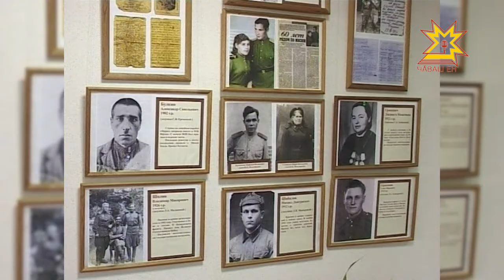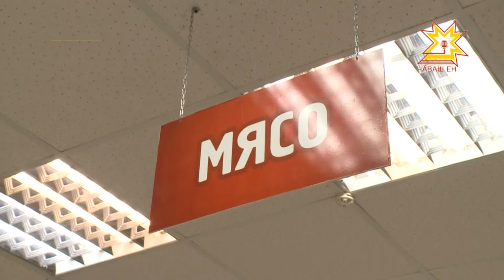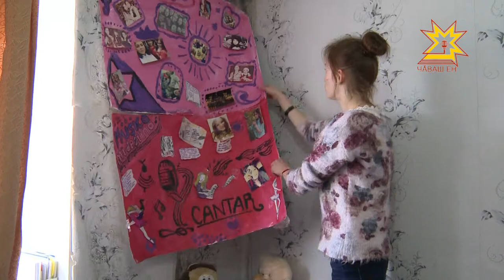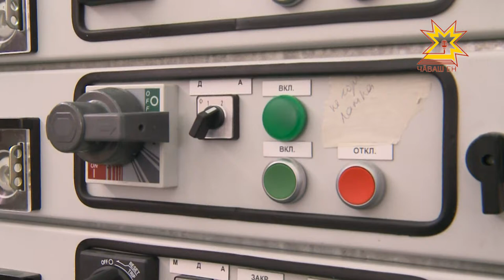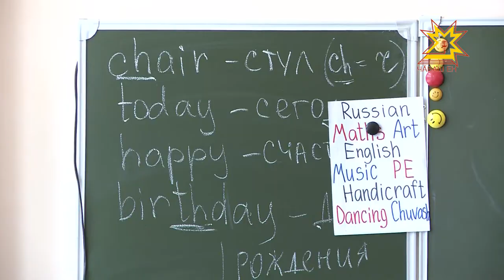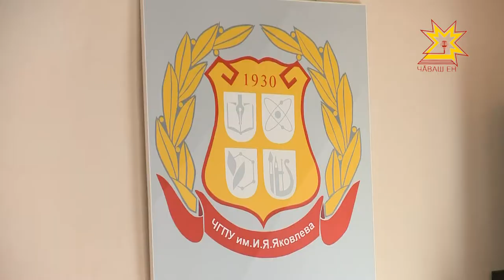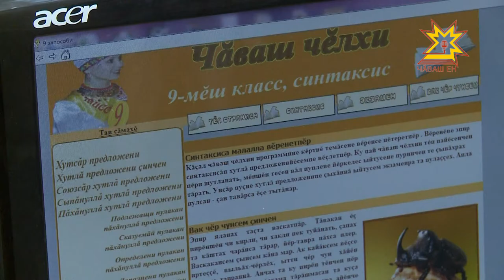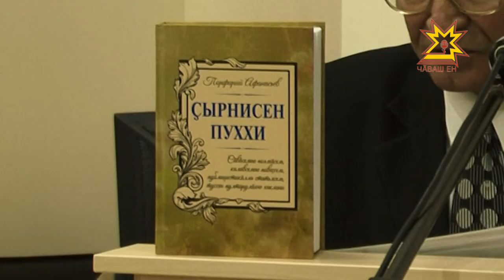"Эрне" Информационная программа. Выпуск 17.03.17